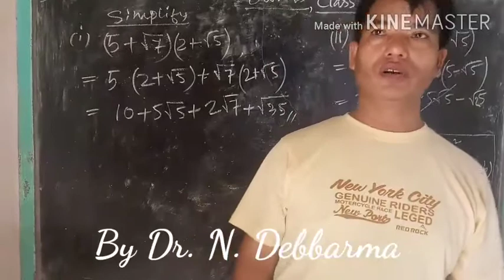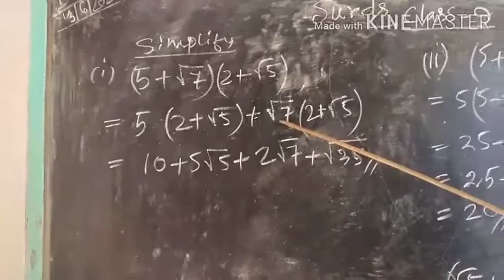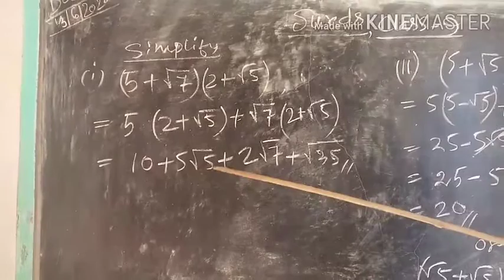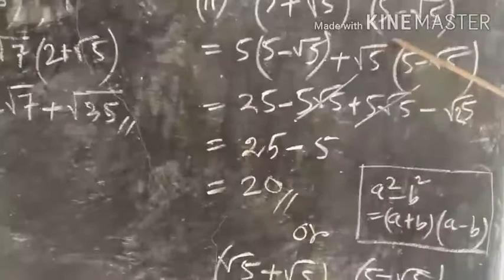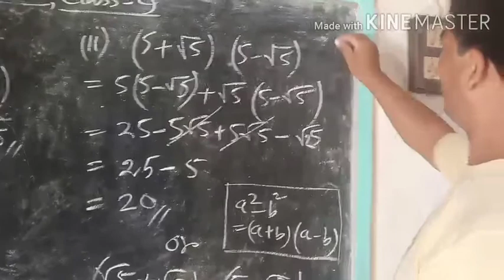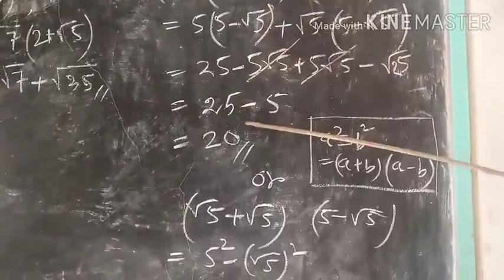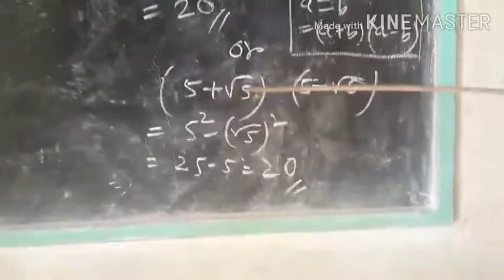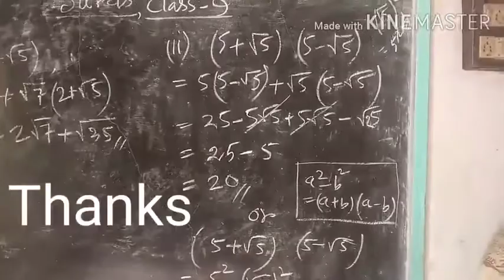69. Class -9, Mathematics - Surds (Multiply) at Tripura Public School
Class- 9, Mathematics - Surds (Multiply) taught by Dr. N.Debbarma, Ph. D
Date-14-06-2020